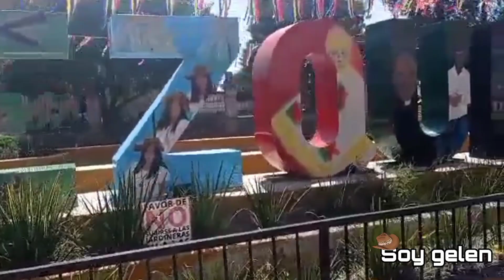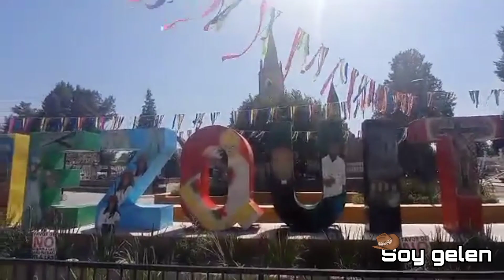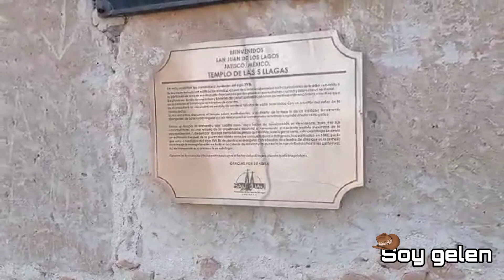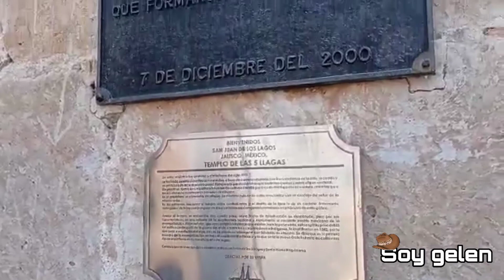VISITANDO MEZQUITIC DE LA MAGDALENA JALISCO / TEMPLO DEL SEÑOR DE LAS 5 LLAGAS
hola amigos, es este video les comparto un poco de la historia del cristo “EL SEÑOR DE LAS 5 LLAGAS" es una historia muy bonita que se que no la sabías pero este templo está en mezquitec de la Magdalena en Jalisco, México es un pueblito muy tranquilo y bien bonito  déjate impresionar por sus historias y tradiciones.